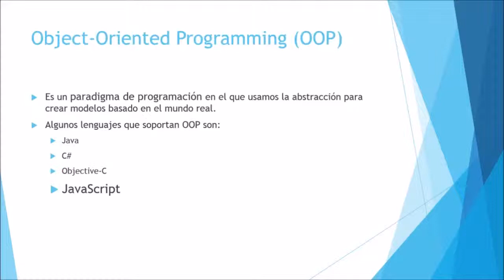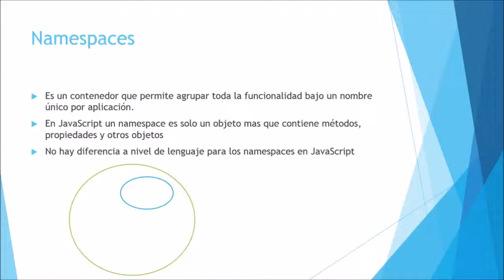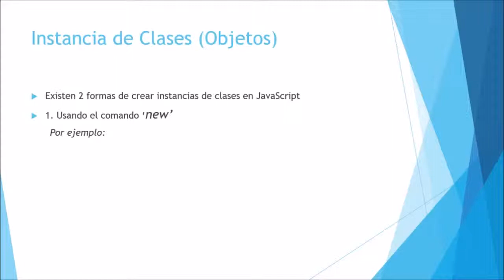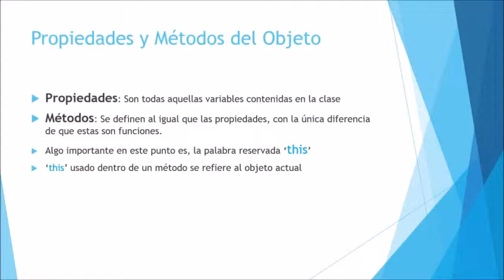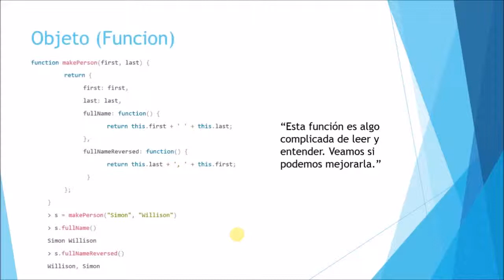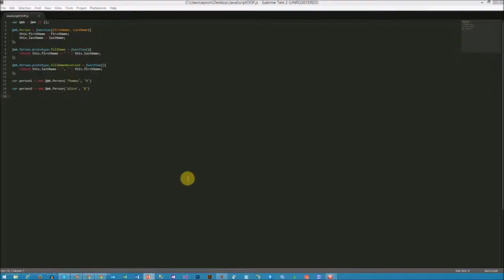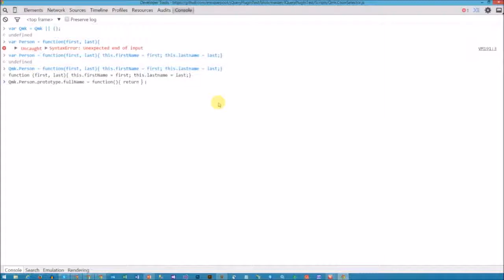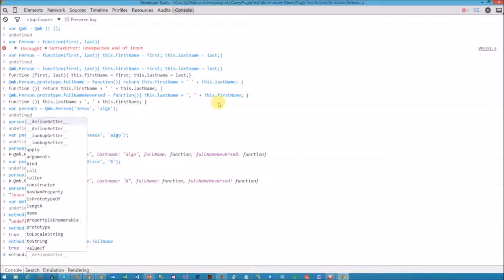JavaScript Object-Oriented Programming Part 0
Introducción a la programación orientada a objetos en JavaScript, esta es la primera parte.